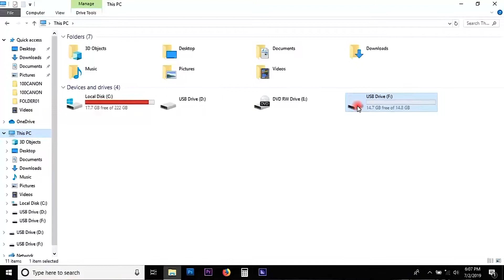Jenis Format Terbaik Handycam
Format Terbaik Handycam Sony CX405 menggunakan XAVC-HD, bagaimana cara formatnya, silahkan simak videonya sampai habis. Semoga bermanfaat